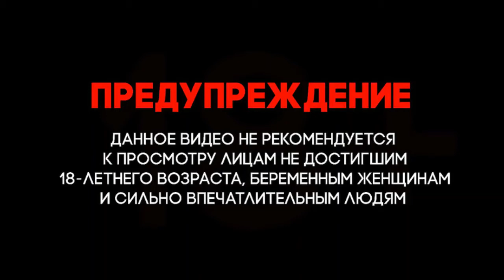Азербайджан. Армения. Война. БПЛА Армении "камикадзе" нацелен на Азербайджанский пост.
Азербайджан. Армения. Война. Azerbaijan. Armenia. War. UAV of Armenia "kamikaze" aimed at the Azerbaijani post.